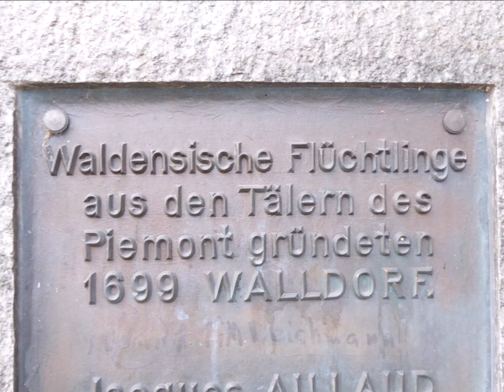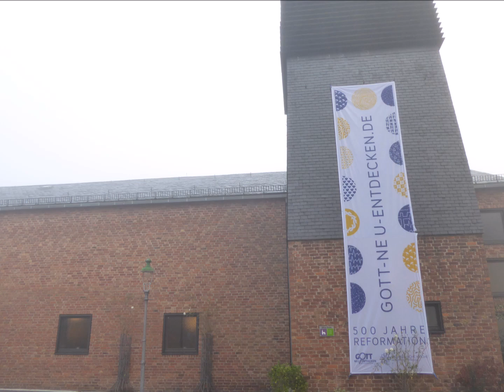1810.Evangelische Kirche Walldorf (3/3) / Eglise protestante Walldorf (3/3)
Fotomontage über die zwei evangelischen Kirchen in Walldorf (Südhessen) mit Vollgeläut der neuen Kirche (3 Glocken : vermutliche Schlagtöne : g' - b' - c").
* Die "alte Kirche" ist die sogenannte "Waldenserkirche"; sie wurde 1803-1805 nach Entwurf von Friedrich Schuhknecht erbaut, 1857 umgebaut und 1949 und 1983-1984 restauriert. Ihr Ursprung geht auf die Zuflucht mehrerer hundert waldensischer Flüchtlinge aus den Tälern des Piemont im Jahre 1699 zurück, nachdem Landgraf Ernst Ludwig von Hessen-Darmstadt ihre Ansiedlung erlaubt hatte. Diese Flüchtlinge gründeten das Dorf Walldorf entlang der damaligen Landstraße.
* Die benachbarte neue evangelische Kirche wurde im Jahre 1963 hinzugebaut, weil sich die kleine Waldenser Dorfkirche als zu klein erwies.
An mehreren Stellen an beiden Kirchen ist  das Waldensersymbol zu finden: es besteht aus einem Leuchter, sieben Sternen und dem Spruch : "Lux lucet in tenebris" ("Das Licht leuchtet in der Finsternis").
Wer mehr über die Waldenser Glaubensbewegung erfahren will, kann zum Beispiel folgende Internetseite besuchen:
Walldorf zählt ca. 18100 Einwohner und ist seit 1977 eine Teilstadt von Mörfelden-Walldorf im südhessischen Kreis Groß-Gerau. Walldorf liegt ca. 20 Km nordwestlich von Darmstadt und ca. 17 Km südwestlich von Frankfurt am Main.

Montage-photos sur les deux églises protestantes de Walldorf (Allemagne, Land de Hesse) avec sonnerie du plenum (trois cloches - tonalités supposées : sol 3 - si bémol 3 - do 4) de la nouvelle église.
* L' "ancienne église" est aussi appelée "église vaudoise". Elle fut construite en 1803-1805 selon des plans de Friedrich Schuhknecht, transformée en 1857 et restaurée en 1949 et 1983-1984. Ses origines remontent 1699, lorsque le Landgrave Ernst Ludwig de Hesse-Darmstadt autorisa plusieurs centaines de réfugiés vaudois venus du Piémont à venir s'installer ici et à fonder un nouveau village le long de la route.
* La "nouvelle église" protestante, située à proximité immédiate de l'ancienne église, fut construite en 1963, car la première église s'est avérée trop petite à certaines occasions.
A plusieurs endroits dans les deux églises, on peut voir le symbole de l'église vaudoise, composé d'un cierge, de sept étoiles et du mot d'ordre "Lux lucet in tenebris" ("Une lueur luit dans les ténèbres").
Pour en savoir plus sur les églises vaudoises, on peut par exemple se référer à l'article qui leur est consacré sur Wikipedia:
Walldorf compte environ 18100 habitants et fait partie depuis 1977 de la commune de Mörfelden-Walldorf. Walldorf se trouve à environ 20 km au nord-ouest de la ville de Darmstadt et 17 km au sud-ouest de Francfort sur le Main.